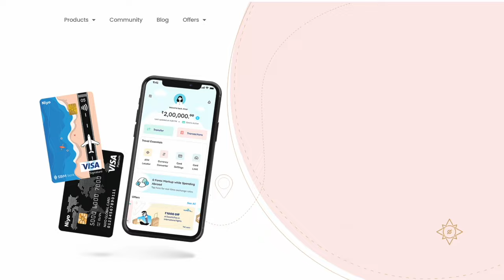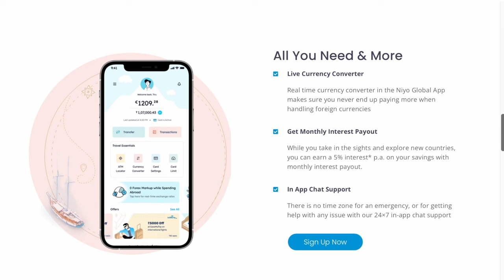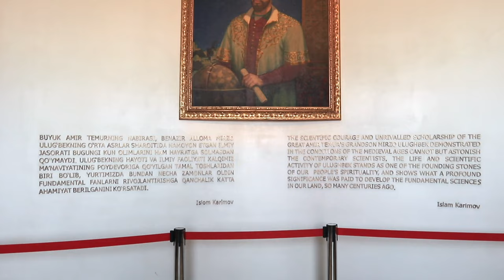The CHEAPEST Country in the World! - SOLO in Uzbekistan (Central Asia)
I think I found the set of Prince of Persia.

Despite being one of the cheapest countries, Uzbekistan also has the most iconic architecture in the world! The three prominent places of this country are - Khiva, Bukhara, and Samarkand, each having a unique aspect and beauty of its own.

Some Travel Hacks to This place -

Finance: With Niyo Global Card, you can easily manage finances while traveling internationally! Enjoy 100%Digital Onboarding, Zero Forex markups in 150+ countries along with complimentary lounge access and a lot more benefits

Currency: 100 INR = 15,000 Uzb Som (approx). You will feel super-rich in this country.

Transport: Do not miss the train journey and metros in Tashkent. The station is an ART in itself.

Language: You’ll find that English is not at all common in Uzbekistan, but Russian is. Most Uzbeks speak both.

Hotel Registration Card: Every time you check into your hotel you’ll be given a “registration card”, a receipt that you’ll need to show to the immigration agents when you leave the country.

0:00 Intro
0:40 How I reached Uzbekistan
0:48 Tashkent
1:09 Khiva
3:01 Itchan Kala
3:45 Entry Charges
4:11 Manage your Finance
5:14 Samarkand
7:40 Bukhara
9:26 Outro

1. How to be a travel blogger/influencer
2. Personalized guides/itineraries
3. Photo editing
4. Travel tips